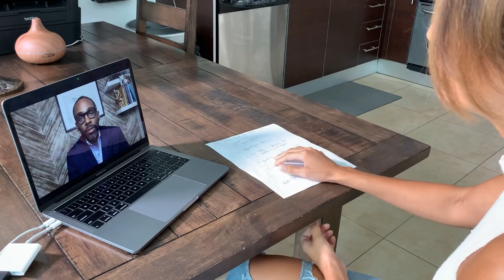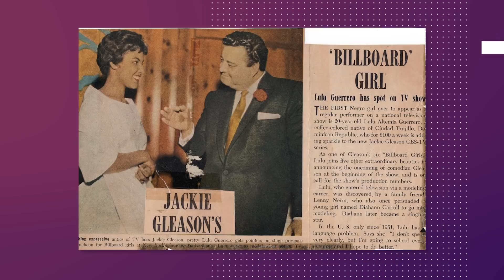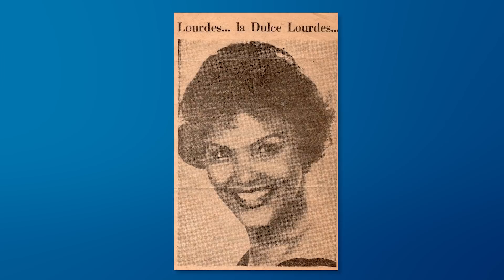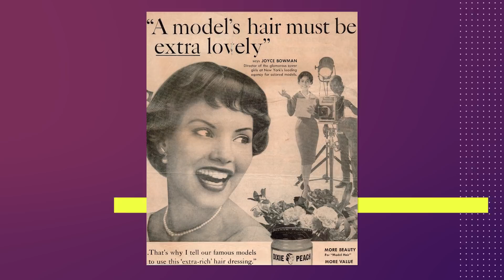Are Latinxs Racist? | Radar 2020 | Noticias Telemundo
Video oficial de Noticias Telemundo. In this episode of Radar 2020, we dive into racial injustice in America, and more specifically, colorism among brown and black communities. We talk to members of our community that have historically felt excluded or erased from Latinx culture and learn about artists who are pushing the boundaries of what it means to celebrate Latinidad